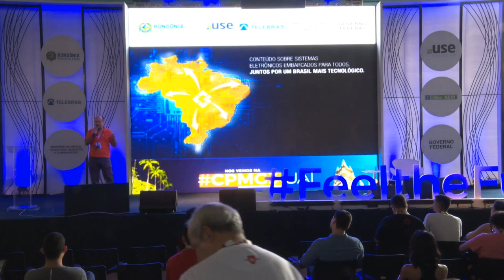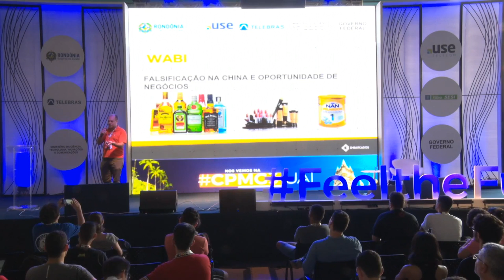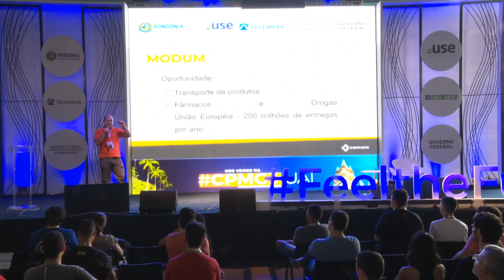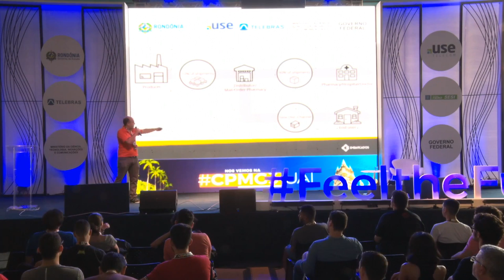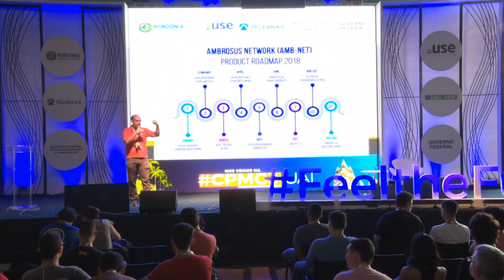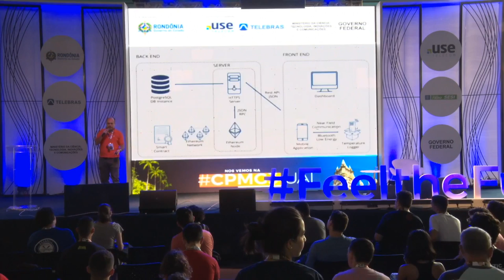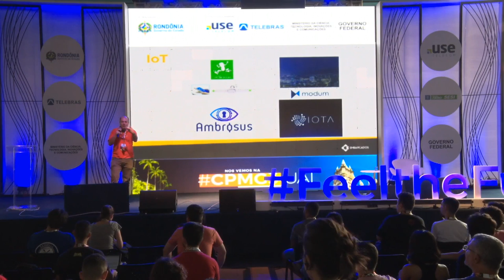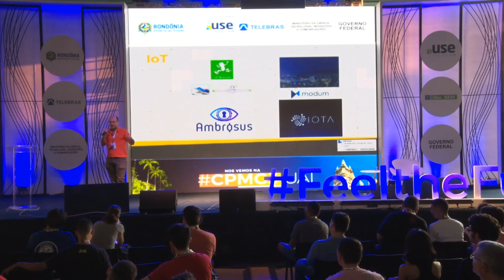CPRO - Blockchain, Criptomoedas e IoT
Palco: Fell the Future
Data: 02/08/2018
Horário: 17h00 às 17h45
Título: Blockchain, Criptomoedas e IoT

 Blockchain é a tecnologia por trás de muitas criptomoedas, como o BitCoin. Esta palestra visa mostrar o seu funcionamento, arquitetura, principais tecnologias e protocolos e como você pode criar uma criptomoeda para utilização em dispositivos IoT. Mostrarei tambem sobre alguns projetos e como eles estao funcionando atualmente.  Thiago Lima: